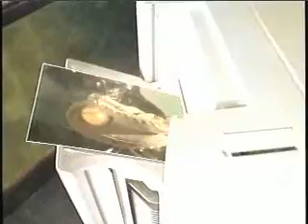Canon printing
Canon Smoke